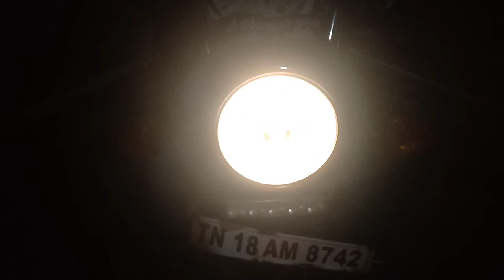XL100 best what's app status . XL With bgm